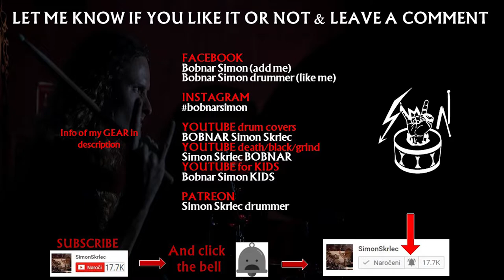Teardrinker drums only - MASTODON (Hushed and Grim)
Mastodon drums only cover. Drumming to song Teardrinker. Drums of metal band  @mastodon from album Hushed and Grim↓↓↓↓

👪 Mastodon members:
Brann Dailor – drums, percussion, backing vocals, lead vocals
Brent Hinds – lead guitar, backing vocals, lead vocals
Bill Kelliher – rhythm guitar, backing vocals
Troy Sanders – bass, keyboards, backing vocals, lead vocals

📀 Full discography by Mastodon

🎧Remission (2002)
Crusher Destroyer
March of the Fire Ants
Where Strides the Behemoth
Workhorse
Ol'e Nessie
Burning Man
Trainwreck
Trampled Under Hoof
Trilobite
Mother Puncher
Elephant Man

🎧Leviathan (2004)
Blood and Thunder
I Am Ahab
Seabeast
Ísland
Iron Tusk
Megalodon
Naked Burn
Aqua Dementia
Hearts Alive
Joseph Merrick

🎧Blood Mountain (2006)
The Wolf Is Loose
Crystal Skull
Sleeping Giant
Capillarian Crest
Circle of Cysquatch
Bladecatcher
Colony of Birchmen
Hunters of the Sky
Hand of Stone
This Mortal Soil
Siberian Divide
Pendulous Skin"

🎧Crack the Skye (2009)
Oblivion
Divinations
Quintessence
The Czar
I. "Usurper
II. "Escape
III. "Martyr
IV. "Spiral
Ghost of Karelia
Crack the Skye
The Last Baron

lack Tongue
Curl of the Burl
Blasteroid
Stargasm
Octopus Has No Friends
All the Heavy Lifting
The Hunter
Dry Bone Valley
Thickening
Creature Lives
Spectrelight
Bedazzled Fingernails
The Sparrow

🎧Once More 'Round the Sun (2014)
Tread Lightly
The Motherload
High Road
Once More 'Round the Sun
himes at Midnight
Asleep in the Deep
Feast Your Eyes
Aunt Lisa
Ember City
Halloween
Diamond in the Witch House

🎧Emperor of Sand (2017)
Sultan's Curse
Show Yourself
Precious Stones
Steambreather
Roots Remain
Word to the Wise
Ancient Kingdom
Clandestiny
Andromeda
Scorpion Breath
Jaguar God

🎧Hushed and Grim (2021)
Disc one:
Pain With An Anchor
The Crux
Sickle And Peace
More Than I Could Chew
The Beast
Skeleton Of Splendor
Teardrinker
Pushing The Tides

Disc two:
Peace And Tranquility
Dagger
Had It All
Savage Lands
Gobblers Of Dregs
Eyes Of Serpents
Gigantium
Abbath, Anaal Nathrakh, Behemoth, Burzum, Belzebubs, Carach Angren, Children Of Bodom, Cradle of Filth, Darkthrone, Dark Funeral, Dark Tranquility, Dimmu Borgir, Gorgoroth, Immortal, Isengard, Marduk, Samael, Satyricon, Triptykon...

I'm Bobnar Simon, the drummer from Slovenia. I make drum covers & funny interpretations on drums. Currently, I'm the drummer of band Vulvathrone, session/live drummer of Melech**h (from 2016 on) and I also play as one man band with funny stand up drum shows :)